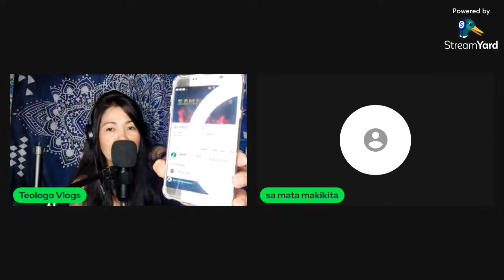#16 LAPAGAN/DIKITAN.PLAY WH+FREE BANANAS(@Teologo Vlogs))